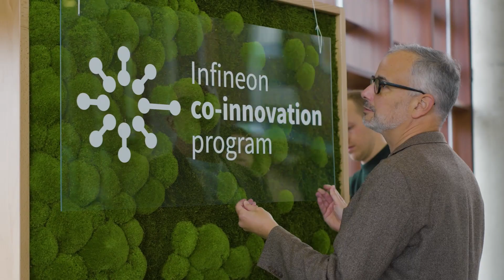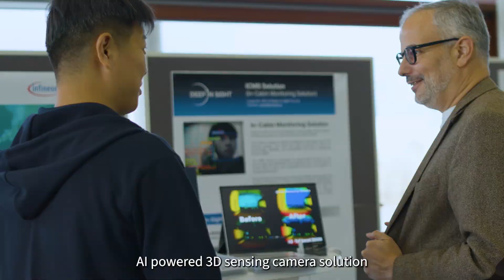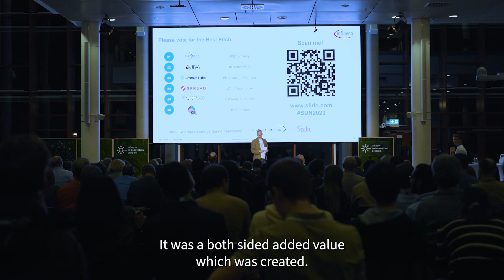Celebrating Innovation: Highlights from Startup Night 2023 | Infineon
A celebration of Startup CoInnovation - check out our recap video of this years startup night! 🌟🚀

Watch all the highlights, inspiring moments and feel the vibrant energy that filled the night!

A big THANK YOU to our pitching startups Aurora Labs, Crocus Labs, Deep-In-Sight, Jiva Materials Ltd, SPEAD AI and WatchBuilt for giving us insights into your solutions and contributing to a greener future together.
But what would a pitch be without a jury that is digging deeper into the presented businesses? Thank you, Adam White, Alexandra Renner and Tobias Rauss, for doing a fantastic job, challenging the startups’ ideas!

If you’re a tech startup that is looking for a competent partner to drive your idea, reach out!

00:00 Intro
00:28 Preparations
00:35 The Startup Night
01:04 WatchBuilt
01:14 Deep-In-Sight
01:23 JIVA
01:30 Spread.ai
01:38 Crocus Lab
01:52 AURORA LABS
02:05 Statements from the Startups
02:36 Winner Announcement
02:50 Celebration
03:00 Outro